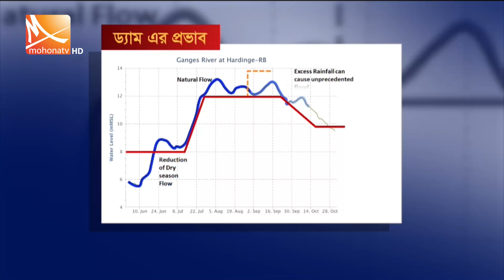মধ্যরাতের মোহনা সংবাদ । তারিখ: ৩০ সেপ্টেম্বর ২০২৪ | Mohona TV